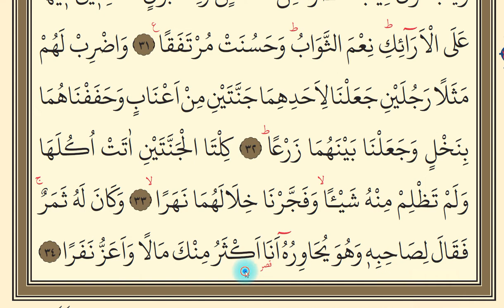Kehf Suresi 28-34. Ayetler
Kehf Suresi 28-34.  ayetlerin yüzünden okunuşu. 2. sınıf vize dersleri